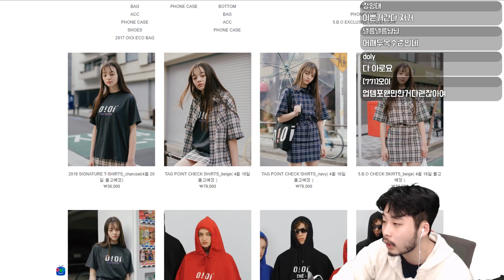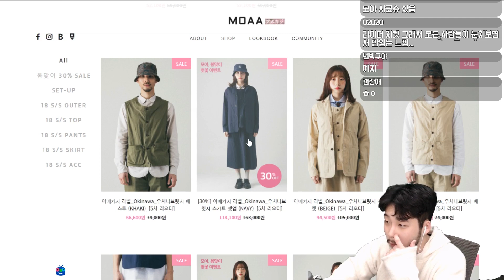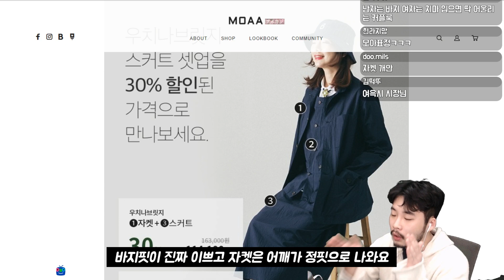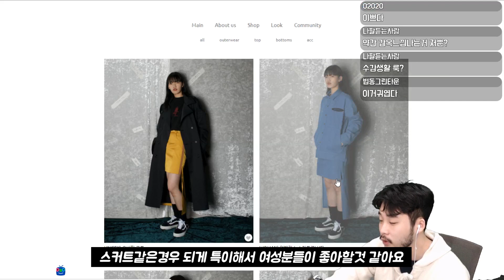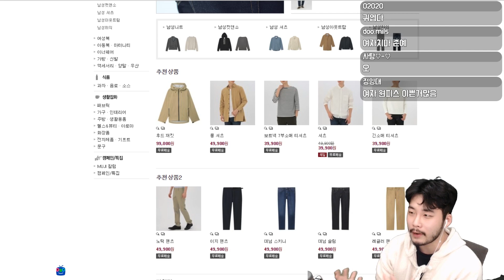커플룩으로 좋은 브랜드 4가지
주륵..